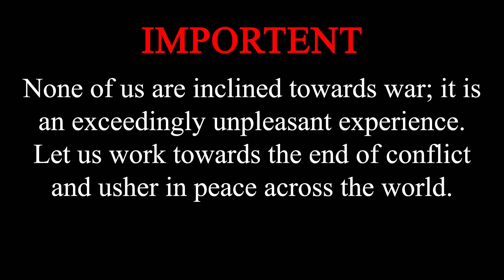Top 10 Facts About Hamas Fighters